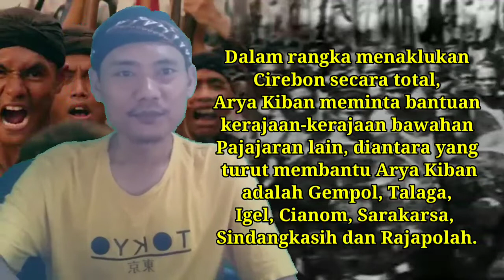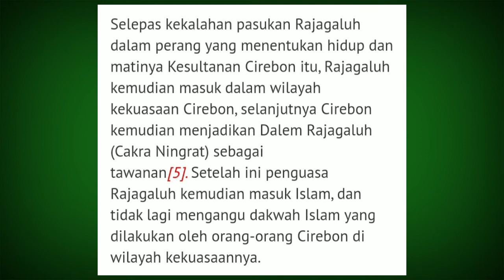PERANG CIREBON VS RAJAGALUH